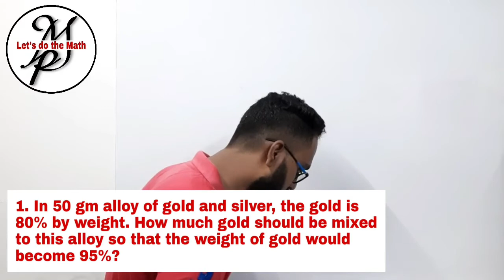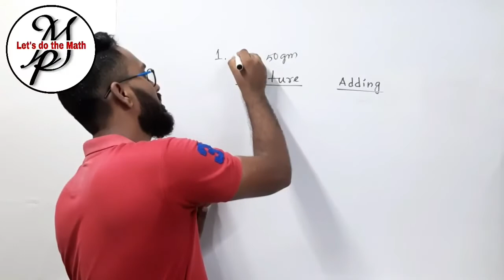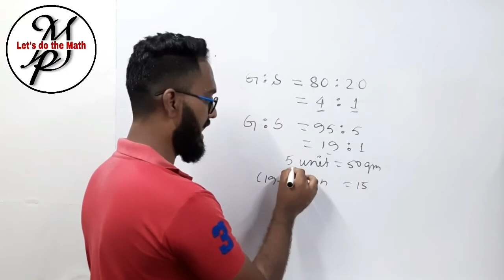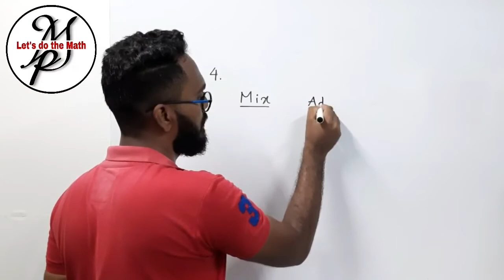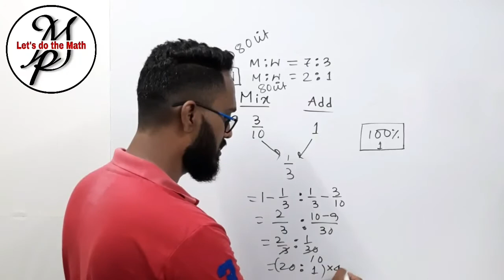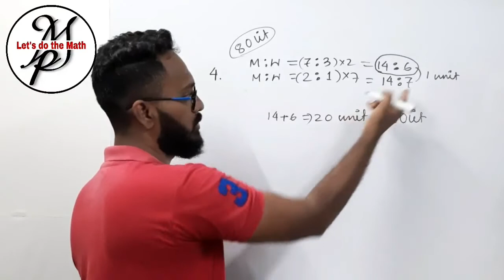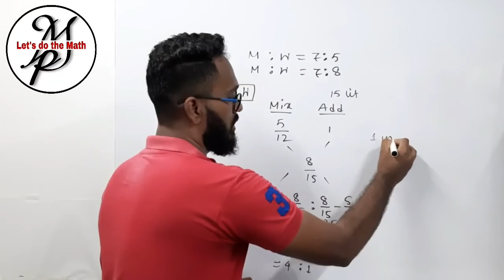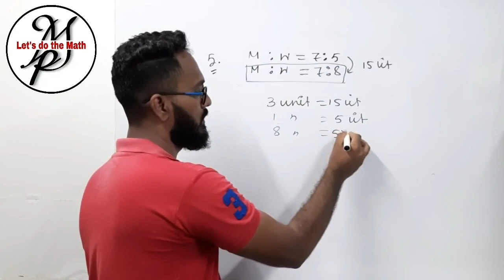মিশ্রণ | Mixture and Alligation | Link up Method | part-3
Hello everyone,
I am Krishanu Dey. I provide Online Maths Classes for SSC(CGL, CPO, CHSL, MTS), WBCS, PSC, NTPC, Railways, POLICE, DEFENSE, JEXPO(POLYTECHNIC) etc exams in Bengali and English versions. I will help you to complete entire maths' syllabus for all competitive exams and upload 3 videos of maths every week on YouTube.

In this lecture, we discuss Mixture and Alligation. Mixture and Alligation is a very important chapter of Arithmetic, and also an important topic for all Competitive Exams. We will apply the methods of this chapter to the next several chapters of Arithmetic. It is the third part of this topic.

Wishing you 'All the Best' for your upcoming exams.

মিশ্রণ | Mixture and Alligation | Link up Method | Mixture & Alligation | Mixture-Alligation | Basic of Mixture and Alligation | How to solve question of Mixture and Alligation? | Basic concept of  Mixture and Alligation | Mixture and Alligation in Bengali | Short tricks of Mixture and Alligation | Mixture and Alligation for Beginners | Mixture and Alligation for Competitive Exams | Mixture and Alligation for SSC, CGL, CPO, CHSL, MTS, WBCS, State PSC, RAILWAYS, NTPC, POLICE,  DEFENSE,  AIRFORCE | Mixture and Alligation for JEXPO, POLYTECHNIC | Mishran | Basic of Arithmetic | Basic Mathematics